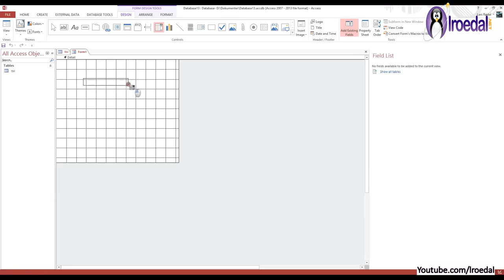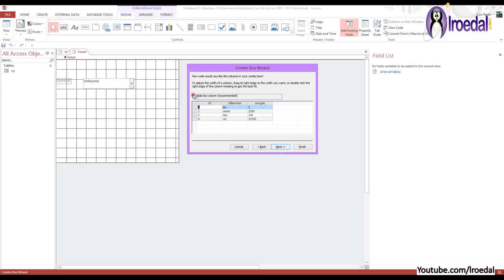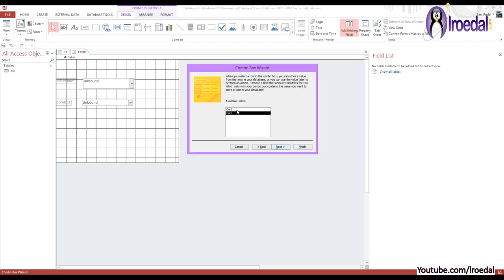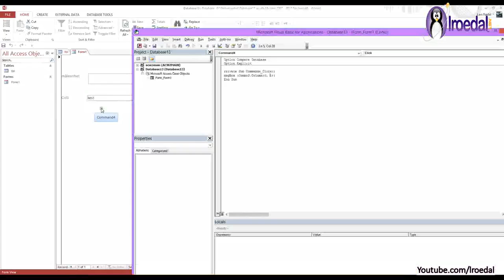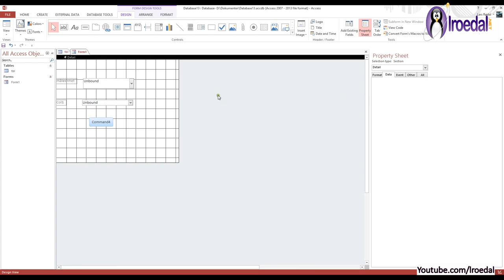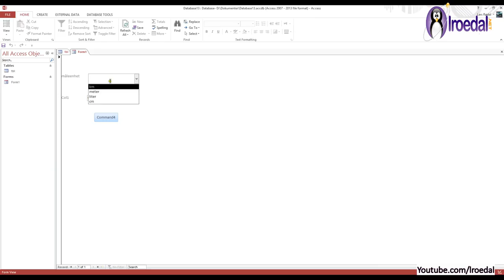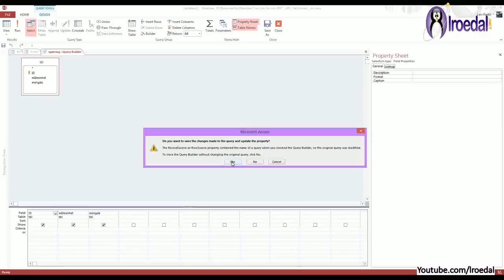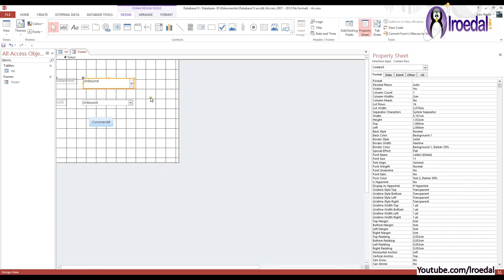01-K-05 MS Access - Hvordan bruke comboboxer, (26. sept. 2014)